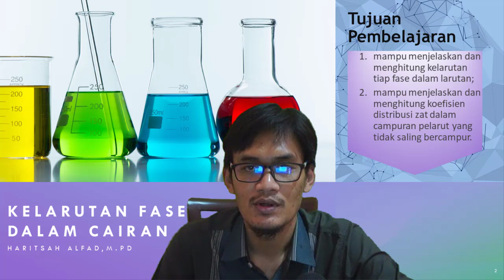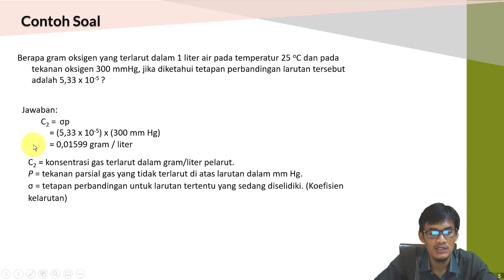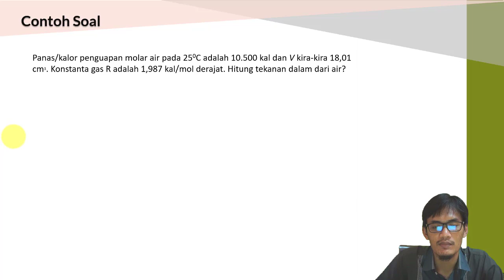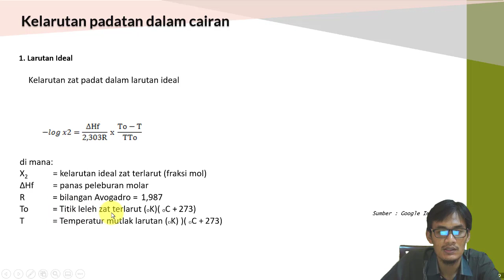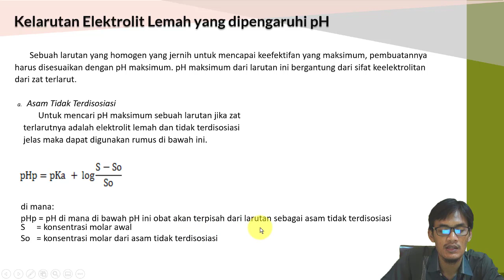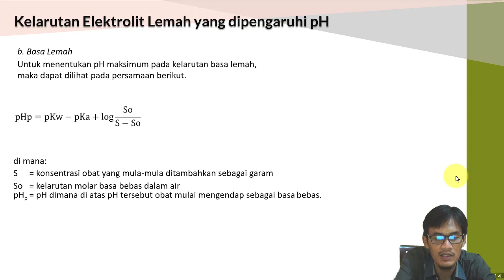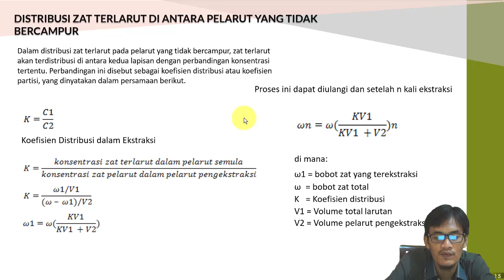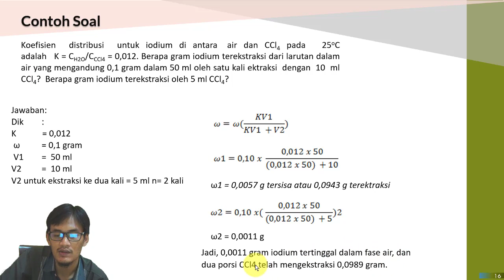Farmasi Fisik : Kelarutan fase dalam zat cair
Chapter
00:00 Pendahuluan
01:20 Kelarutan Gas dalam Cairan
03:55 Kelarutan Cairan dalam Cairan
05:36 Kelarutan Padatan dalam Cairan
06:41 Larutan Ideal
08:12 Larutan Nonideal
08:58 Kelarutan Elektrolit Lemah yang dipengaruhi oleh pH
11:49 Distribusi Zat Terlarut diantara Pelarut yang Tidak Bercampur